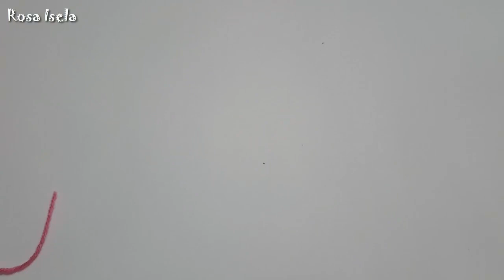MOÑOS TEJIDOS EN UNA SOLA VUELTA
MOÑOS TEJIDOS CROCHET